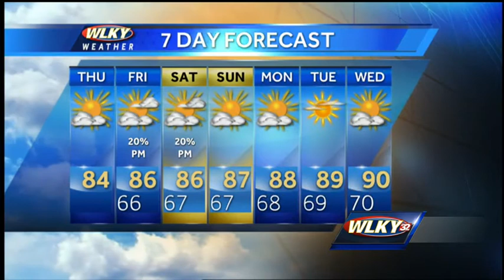Quiet Weather Continues Today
WLKY's Matt Milosevich has the latest on a continuation of the nice weather and how long it will last in the 7-day forecast.